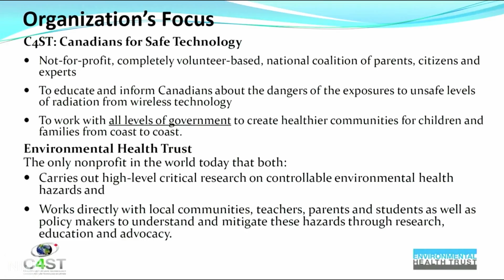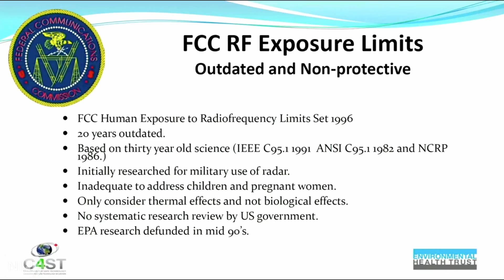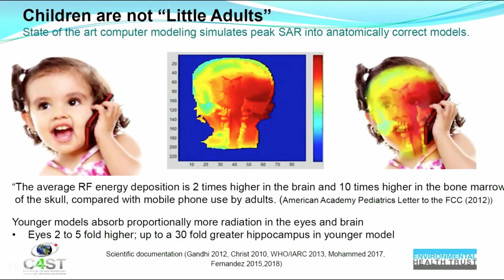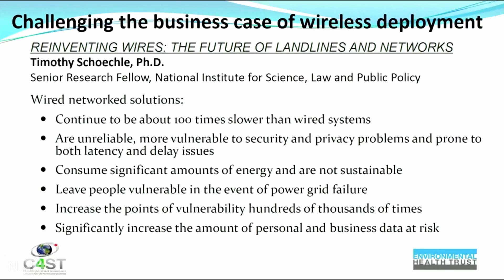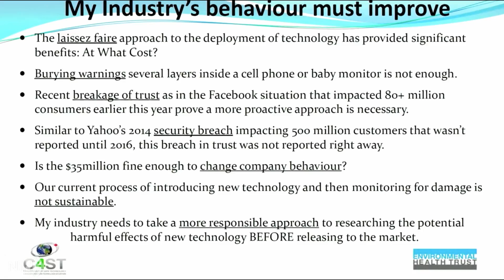NIH Conference: Frank Clegg - An Industry Perspective on EMFs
This is a clip from a July 2018 conference called "Health in Buildings for Today and Tomorrow" which was sponsored by the NIH and co-organized by the CDC, Department of Energy, General Services Administration, Pacific Northwest National Labs (PNNL), U.S. Green Building Council, and various universities.

To learn more about the potential dangers of electromagnetic fields (EMFs) and solutions to use technology more safely, please visit:
(my latest book, The Non-Tinfoil Guide to EMFs which has been recognized as one of the most accessible books on the topic)
(my new course, Electrosmog Rx, providing more advanced EMF education to health practitioners of all levels)